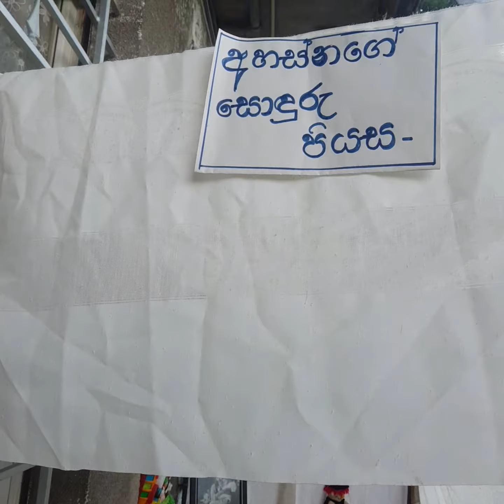සෙල්ලම් ගෙදරක් සාදමු .